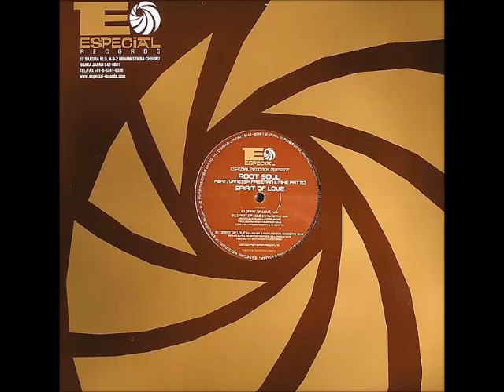Root Soul ft Vanessa Freeman & Mike Patto - Spirit Of Love (Phil Asher's Restless Soul Boogie Mix)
[Especial Records (Japan)] 2007